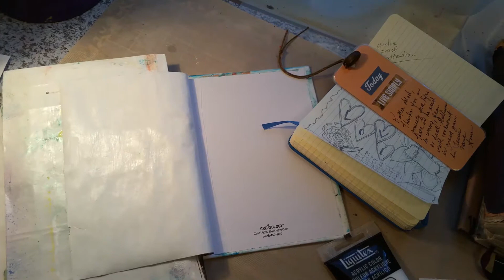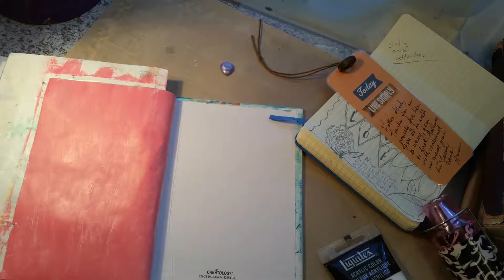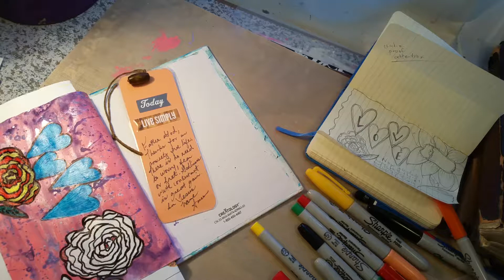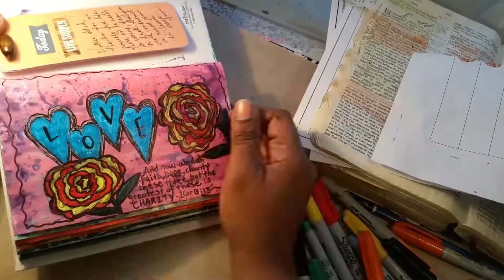Scripture Journal Page- JJJ Level 10 Fruit - Day 30/1 Corinthians 13:13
Process video of creating a JJJ level 10 fruit write the word scripture art page.